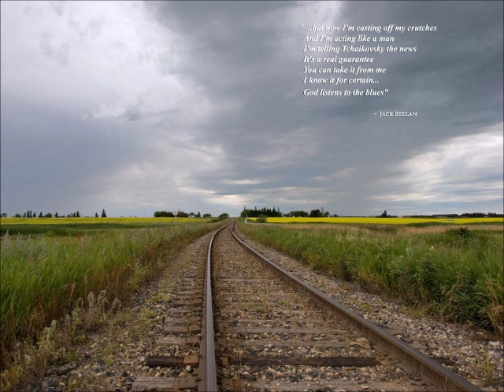She's Real By Eddie Boyd With Fleetwood Mac